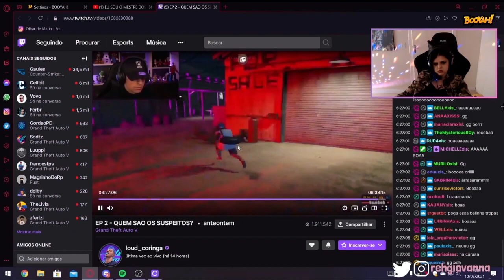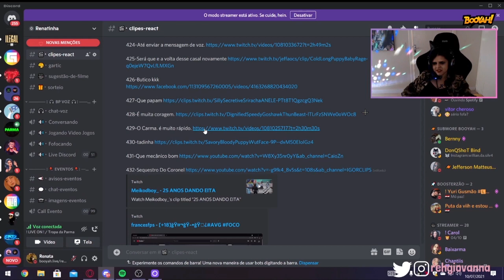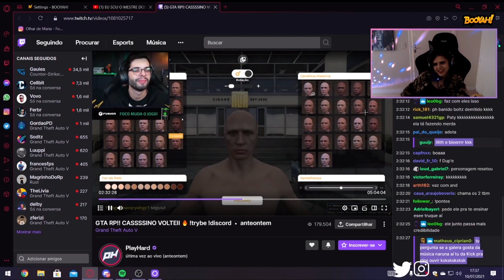RENATA REAGINDO AOS CLIPES DE CONNOR GTA RP #8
SEJA BEM VINDO AO MEU CANAL PANDA  CLIPS

loud coringa
loud
connor e renata gta rp
 rp,Renata giovana reagindo connor